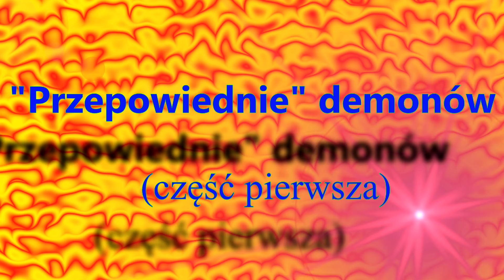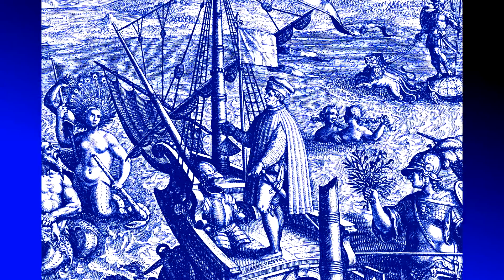"Przepowiednie" demonów /część pierwsza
Nauka św. Antoniego Pustelnika o tym, na jakie sposoby demony zwodzą ludzi, że rzekomo przepowiedzą im  przyszłość...